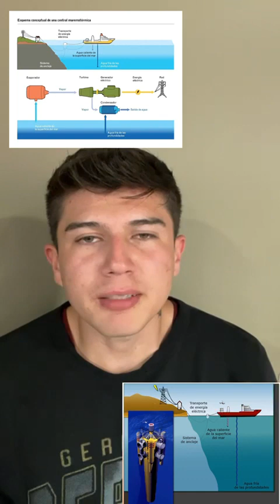Proyecto energías alternativas